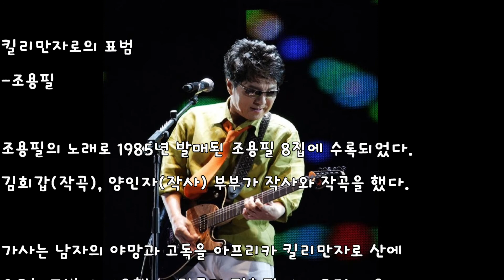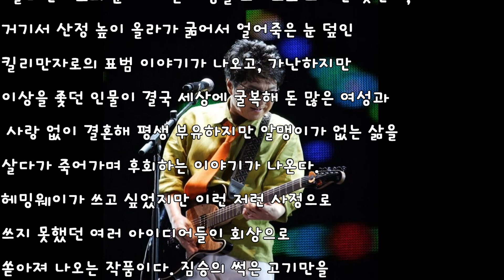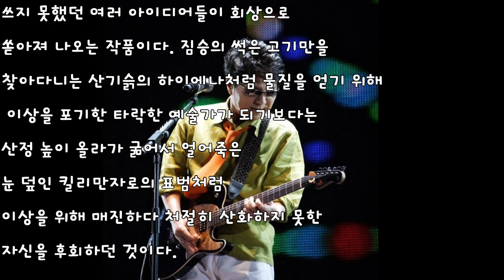킬리만자로의 표범 - 조용필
킬리만자로의 표범
-조용필

조용필의 노래로 1985년 발매된 조용필 8집에 수록되었다.
김희갑(작곡), 양인자(작사) 부부가 작사와 작곡을 했다.

가사는 남자의 야망과 고독을 아프리카 킬리만자로 산에 오르는 표범에 비유했다. 작곡자 김희갑에 따르면 매우 힘든 과정을 거쳐 만들어졌다고 하며, 김희갑의 부인이자 조용필의 음악 동료 중 한 명인 양인자의 일기장에 적혀있던 인생관에서 모티브를 얻었다고 한다. 작사가 양인자는 원래 소설가 지망생이었는데, 애석하게도 꿈에 그리던 신춘문예에 등단하지 못하고 좌절하는 시절을 겪었고, 언젠가 등단하게 되면 그 소감으로 쓰리라고 와신상담하며 써놓은 내용이 바로 가사의 내용이었다.

가사의 내용은 어니스트 헤밍웨이의 단편소설 〈킬리만자로의 눈〉에 나온 내용을 모티브로 쓰여진 것인데, 거기서 산정 높이 올라가 굶어서 얼어죽은 눈 덮인 킬리만자로의 표범 이야기가 나오고, 가난하지만 이상을 좇던 인물이 결국 세상에 굴복해 돈 많은 여성과 사랑 없이 결혼해 평생 부유하지만 알맹이가 없는 삶을 살다가 죽어가며 후회하는 이야기가 나온다. 헤밍웨이가 쓰고 싶었지만 이런 저런 사정으로 쓰지 못했던 여러 아이디어들이 회상으로 쏟아져 나오는 작품이다. 짐승의 썩은 고기만을 찾아다니는 산기슭의 하이에나처럼 물질을 얻기 위해 이상을 포기한 타락한 예술가가 되기보다는 산정 높이 올라가 굶어서 얼어죽은 눈 덮인 킬리만자로의 표범처럼 이상을 위해 매진하다 처절히 산화하지 못한 자신을 후회하던 것이다.

그리고, 조용필은 이 노래 덕분에 2001년 9월 26일 탄자니아 정부로부터 문화훈장을 수여받았다.